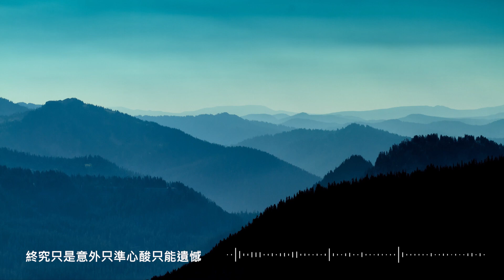我還是愛著你-MP魔幻力量《我還是愛著你 你還是冷處理》Music cat音樂《全字幕》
作詞：MP魔幻力量 廷廷
作曲：MP魔幻力量 廷廷
編曲：MP魔幻力量、嚴爵

你無聲撞擊我的生命
不言不語卻刻骨銘心
我從第一眼見到你
就深深愛上你
你能不能借我一秒看我一眼
我的溫柔能夠為你不顧一切
越沉醉越沉退 越濃烈越遙遠
我不怕醉 心不怕碎 只要你一眼

我還是愛著你 你還是冷處理
我還是愛著你 我仍無法前進
你是我的生命 再煎熬也不能抽離
你的笑容聲音眼神呼吸無法忘記
我還是愛著你 看不見我的你
你是我的秘密 再透明也不能說明
終究只是意外只准心酸只能遺憾
我還是愛著你

你有沒有曾經為我動心一點
就算那種曖昧只是一眼瞬間
越期待越失態 越依賴越貪婪
為你燦爛 為你蹣跚 直到了無遺憾

我還是愛著你

我還是愛著你 想牽走你的心
你是我的奇蹟 心碎後的淒美餘音
終究只是意外 只准心酸只能遺憾
我還是愛著你